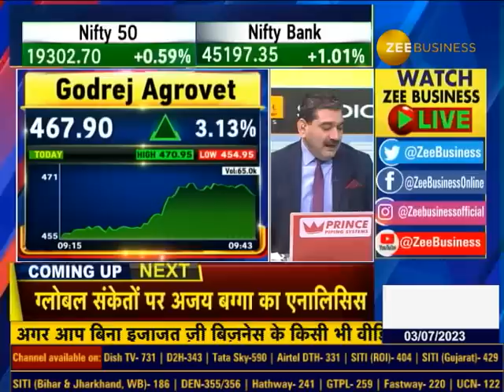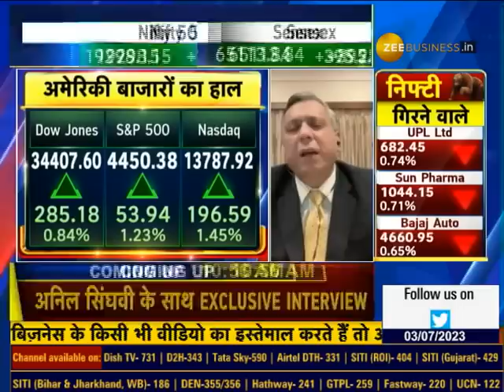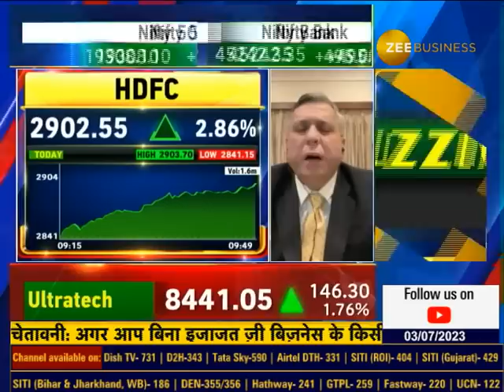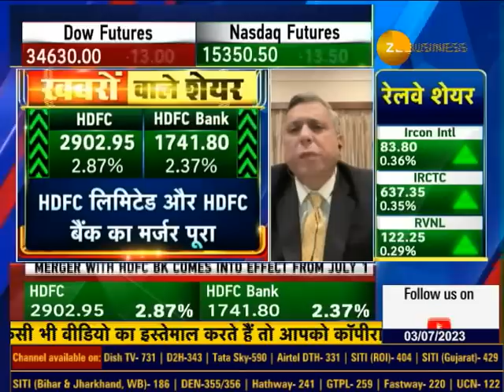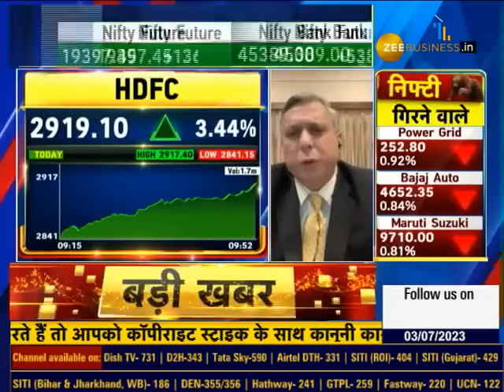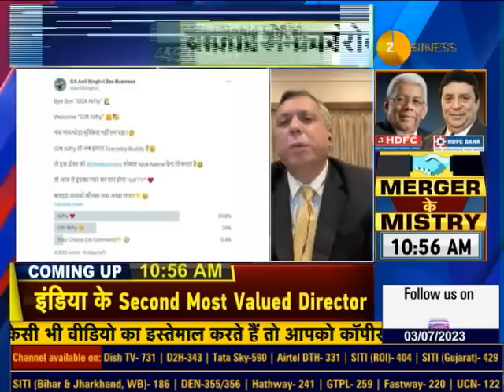Significance of HDFC Merger and GIFT Nifty: In-Depth Discussion with Ajay Bagga and Anil Singhvi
🌎Global बाजार में क्या हो रहा है?

अमेरिका में मंदी नहीं आएगी?✨

भारत के लिए क्या पॉजिटिव?

HDFC मर्जर कितना अहम?

GIFT Nifty से क्या बदलेगा?

जानिए पूरा विश्लेषण एलिमेंट्स प्लेटफॉर्म्स के अजय बग्गा से